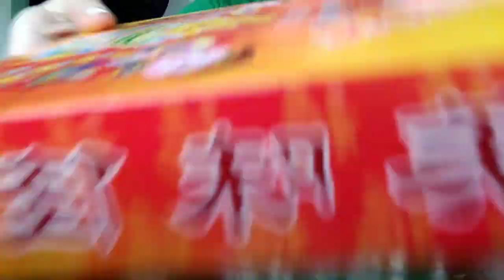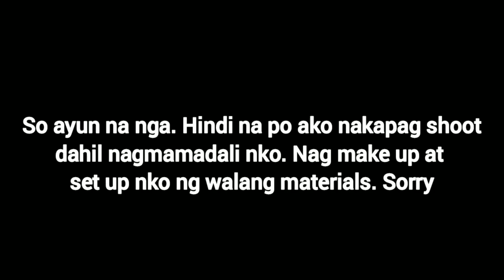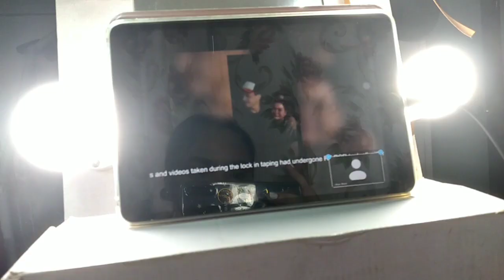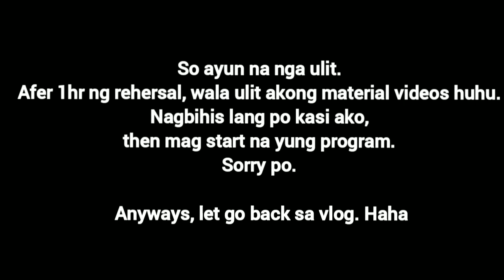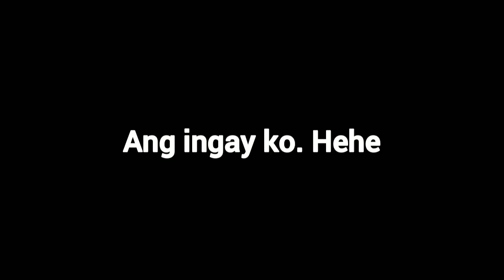VLOG #19: BTS of PD: Watch From Home Grand Finale Reunion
(Music)
Outside and Dear Autumn by Ikson music

(Video clips)

Credits to GMA Network Inc.

Lyka: @eunicelagusad18